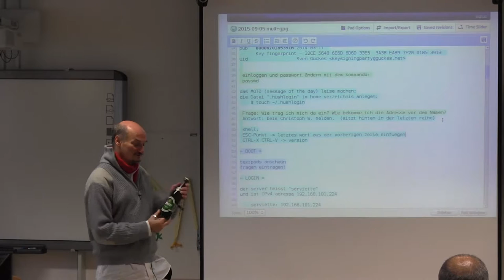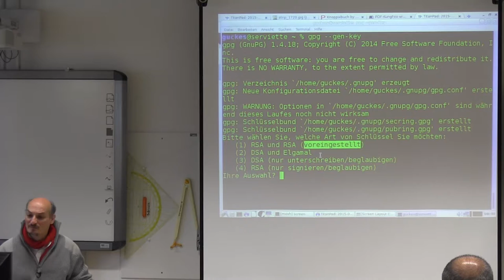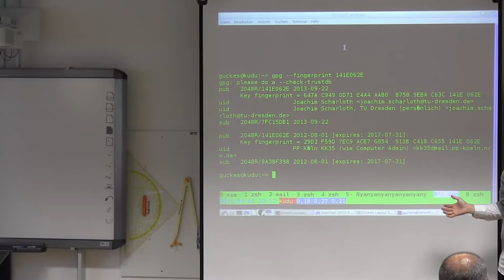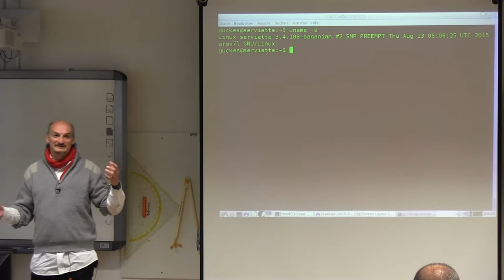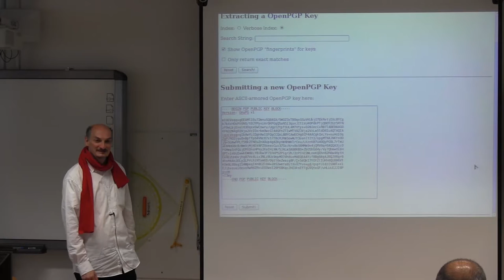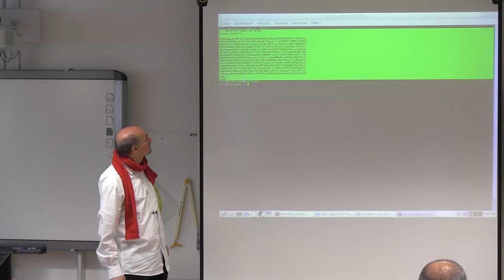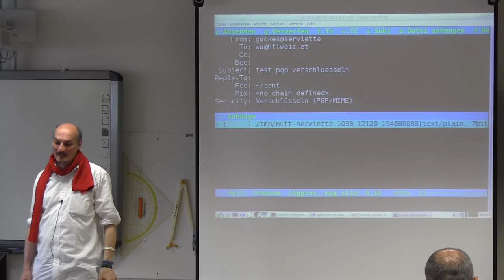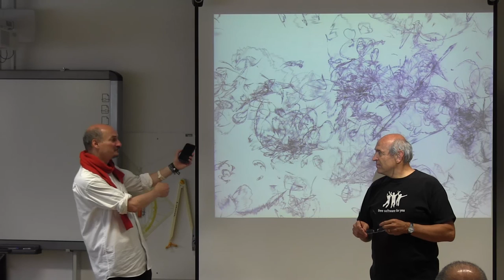gpg verschluesseln key erzeugen und verwalten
Vortragender: sven guckes